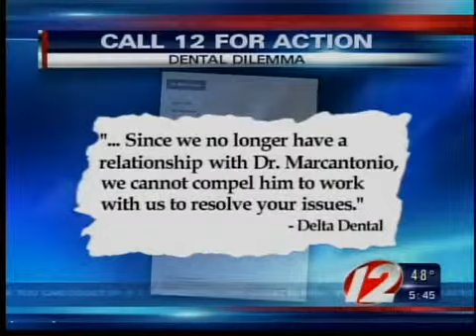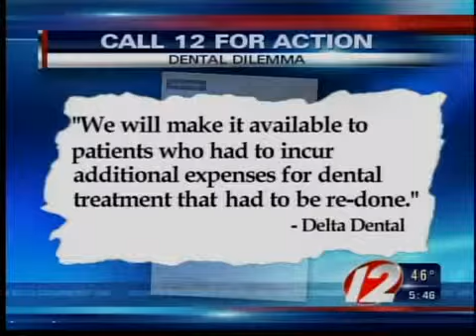Call 12 for Action